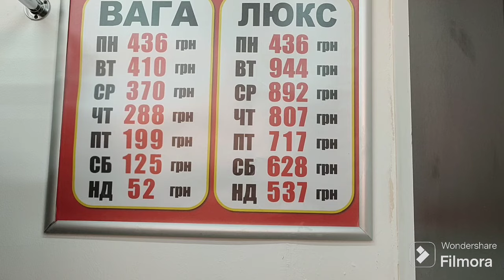Відкриття магазину Big Shop в Полтаві.